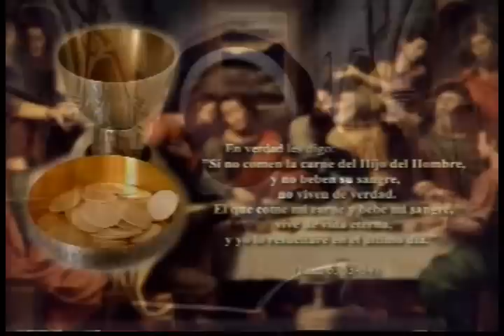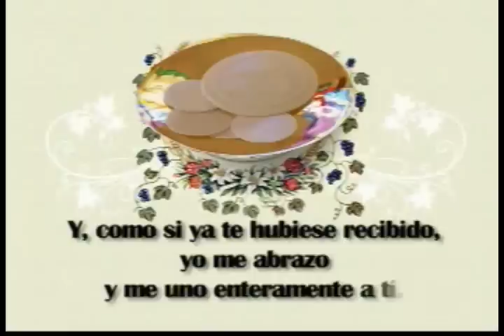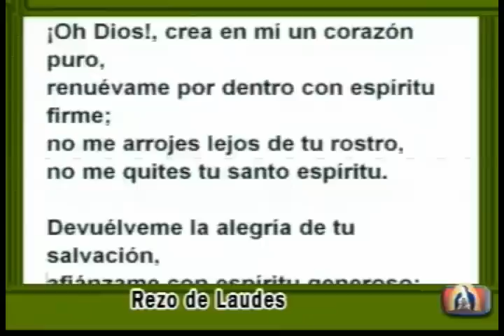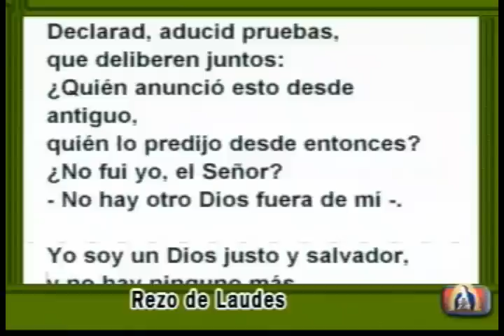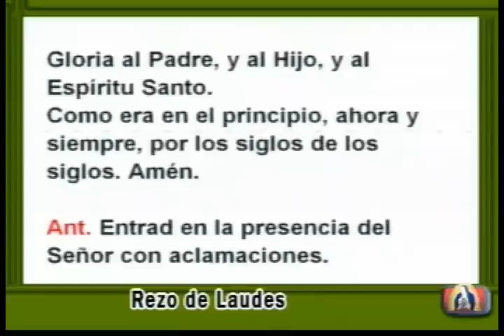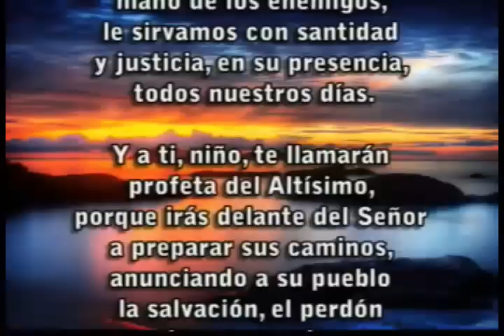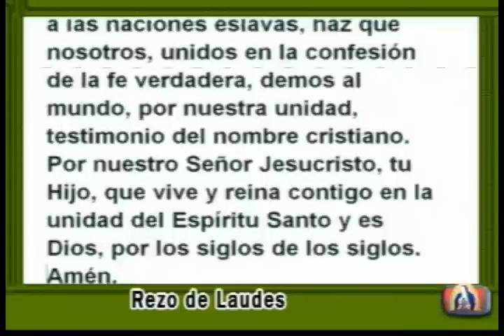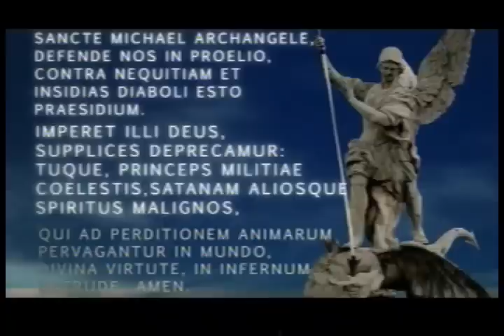Santa Misa de Hoy. Padre Rayito 14 Febrero 2014